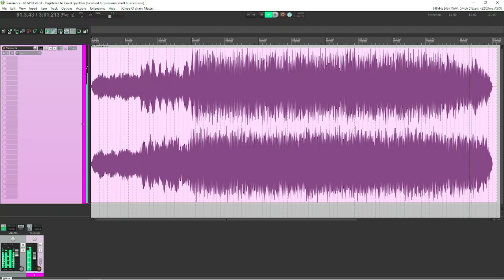Transience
Dużo,dużo zdrowia w Nowym Roku :)
My new track. Lots of health in the New Year :)